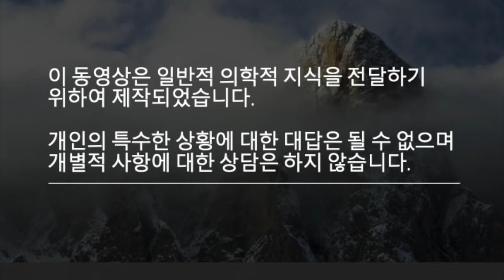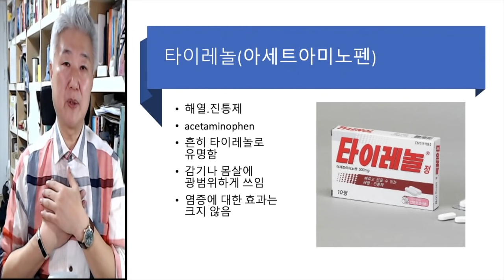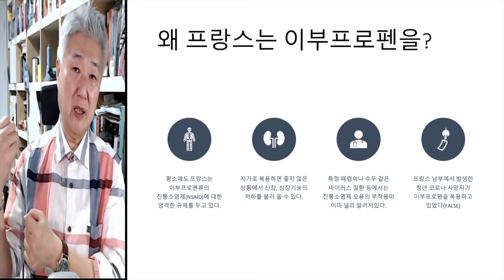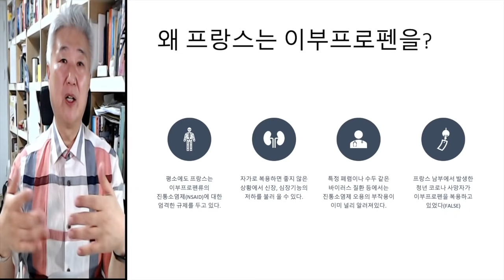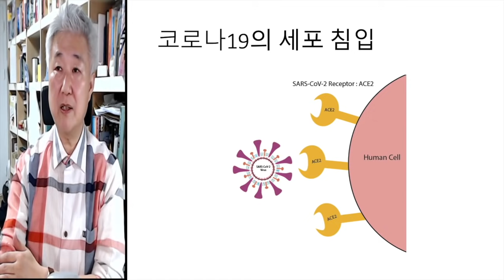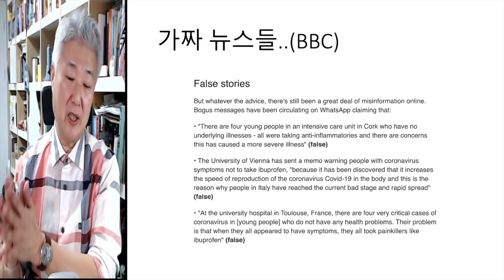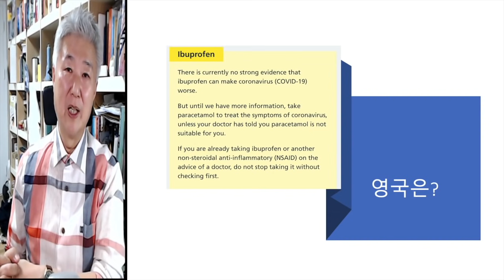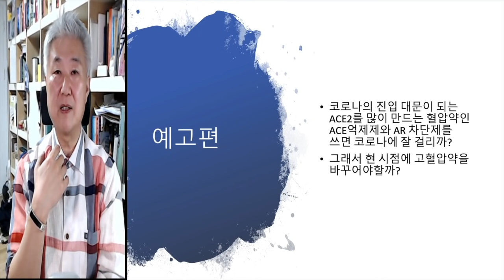160.코로나19와 타이레놀 그리고 이부프로펜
3월 중순 프랑스 보건부 장관의 트위터에서 시작된 타이레놀과 코로나19 논쟁이 아직도 사람들을 혼란스럽게 합니다.
트위터에서 그는, 이부프로펜이 코로나19의 증상을 악화시킬 수 있으므로 코로나 의심 증상이 있으면 파라세타몰(타이레놀)을 복용할 것을 권한다고 했습니다. 다음날 프랑스 보건부는 공식적으로 이런 방침을 공표했습니다.
이 발표는 전 세계적으로 불필요한 소동을 일으켰습니다. 의사, 자칭 전문가, 일부 언론이 여과 없이 퍼다 나르는 바람에 한 때 타이레놀 사재기 현상까지 있었다고 합니다.
이 소동이 어떻게 시작되었는지, 그리고 어떤 과정을 거쳤는지 그래서 현재는 어디까지가 사실인지에 대해 알려드립니다.
전염병의 의학사에 나올 만한 이야기입니다.